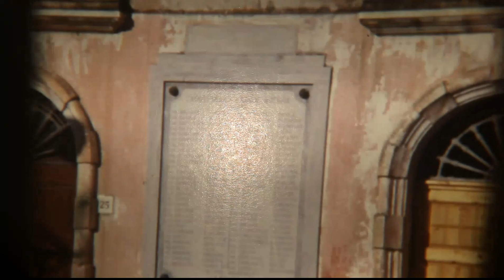GIOIA TAURO 1970 RIPRESA DA ANTONIO ORSO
Un ringraziamento alla Mediateca Orso per la concessione
18 dicembre 2020